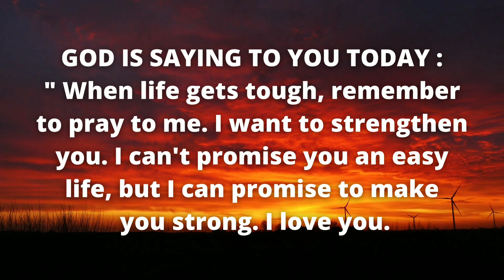Promises of God that you need to hear Now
He is the Provider! pray to God